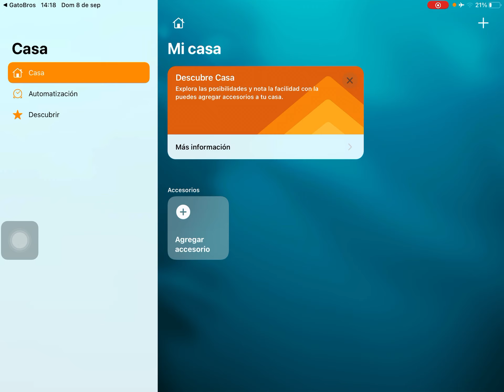GatoBros parte 2 (con mi voz)